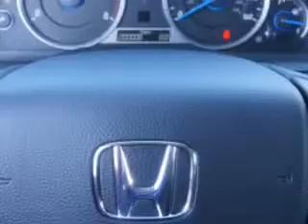Used 2015 Honda Crosstour Greensboro, Winston Salem High Point, Kernersville NC Vann York Auto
422 Eastchester Dr.
High Point, North Carolina 27262